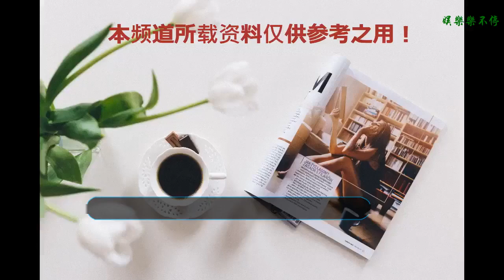鹿晗；劉昊然；譚松韻；王子文；愛情公寓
鹿晗
    鹿晗最近因為退出綜藝也是被人黑了一波，說是有一位節目組導演在朋友圈指責鹿晗沒有藝德，覺得他退出時為了陪女友去日本旅游，這也太扯了吧，很快也是有人證實了，當初鹿晗接這個綜藝就是因為和導演關系好前來救場，而且簽約也只簽了幾期，如今合約到期，錄制完成很理所當然的事情啊，有什么可說的，這無故被黑了一波也是很無語了。
    劉昊然
    劉昊然其實平時除了拍戲錄制節目等一些事，也不會過多的去做些什么，有點宅，他是很受女孩子喜歡的，有很多不知名的小女演員都想認識他，不過血氣方剛，可能總有管不住的一次，幸好陳思誠夫婦給他管的特別嚴，對他嚴格要求，未來的發展絕對好的不行。
    愛情公寓
    愛情公寓掛羊頭賣狗肉已經石錘的，本來抄襲口碑就很差，現在還搞欺騙這一項，口碑幾乎沒有了，不過刷的很多差評中確實是有一些水軍的，其實這種差電影本不用刷，但是預售的時候票房很好，也是遭到同期的一部電影的嫉妒，水軍基本上是他們買的，哪部電影就不說了，但說句實話，如果電影不搞欺騙這一項，單單看電影來說，還是挺適合休閑娛樂的，周圍幾個人說雖然很失望，但是劇情也說的過去，不過欺騙觀眾，把觀眾當傻子一樣，這是沒法原諒的。
    王子文
    王子文的劇還是挺多的，她走的也是演員的路子，因為結婚了，所以一些捆綁八卦緋聞并不多，但是通稿倒是不少，特別是時尚方面，現在也是在積極的拍戲，她一般都是泡在劇組的那種。
    譚松韻
    譚松韻現在的資源很棒的，在談一個很不錯的翻拍劇，不過還沒決定下來，雖然她現在演的一些角色有些單一，但表現還都不錯，團隊也是希望她能夠盡可能多的露臉，之后還會談一些綜藝的MC。